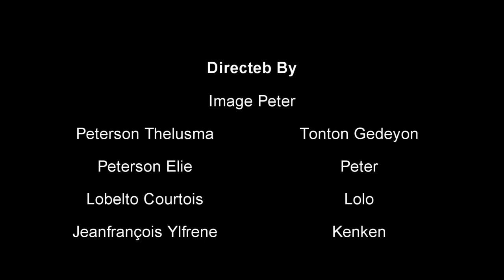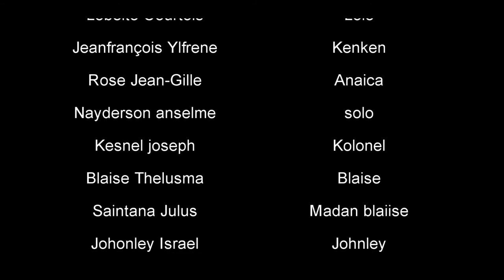KOMBA ESPIRITUEL #8 MIINI SERIE (konson fe sanble cho wii laa jinwa rale yon chapo nan menl live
feyton evangelik

sinpsis

yon neg ki rele konson fè   li se yon mal fektè  li tap eseye mange yon timoun de ja men li pat kapab li ap eseye mange yon lot fwa saa tonton lot la  se yon boko de neg yo kwaze   len ap sonde lot
epizod 1
epizod